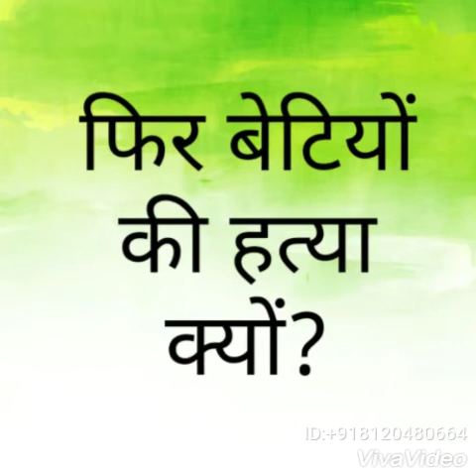How to Draw SAVE GIRL CHILD / BETI BACHAO BETI PADHAO poster drawing for kids by shraddha goswami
Hello friends,
Humara channel laya hai save girl child/beti bachao beti padhao poster/painting jise aap apne bacho k assignment ya project k liye ghr me try kr sakte hai ya idea le sakte hai.